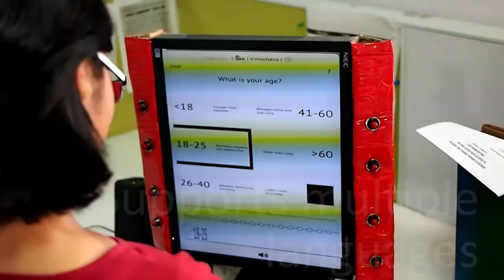Next Wave - Women's safety India - Project teaser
Sexual harassment in India is a complex social issue. Seven out of ten women have experienced sexual harassment, but ninety per cent of those cases are not reported, according to an online survey done by a national Indian newspaper. This in turn contributes to a big gap of data on the issue, rendering it invisible and thereby deepening the silence around it.

How to break this vicious cycle?

Convers[t]ation is an electronic panel, which could be installed in public transport hubs where women can quickly and anonymously report cases of sexual harassment. The data collected by the panel will flow into a transparent repository, from where it will be fed back via summary reports to institutions and via data visualizations on a big public screen to the general public.

Thus, we aim to facilitate reporting, and collect data on sexual harassment. By encouraging women to share their experience, we hope to spark conversations around it and break the stifling silences that surround this critical issue.

- Next Wave - Fields of View/ MediaLAB Amsterdam/ IIIT-B